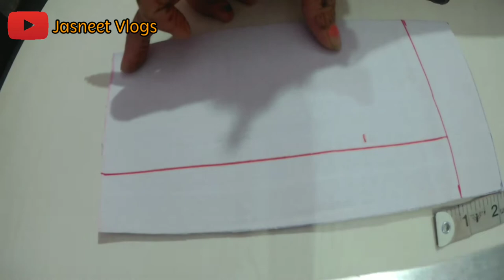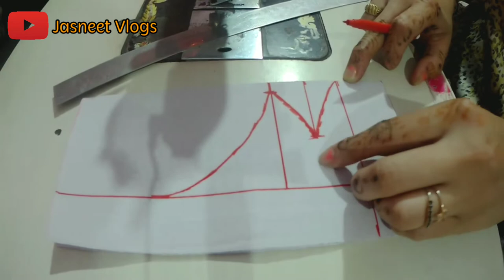How to make a neck design from Buckram?